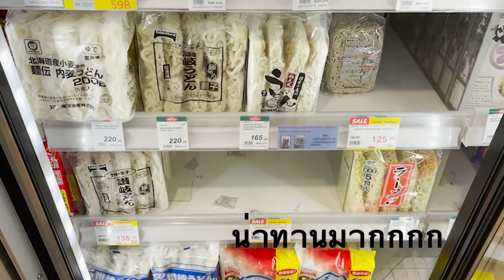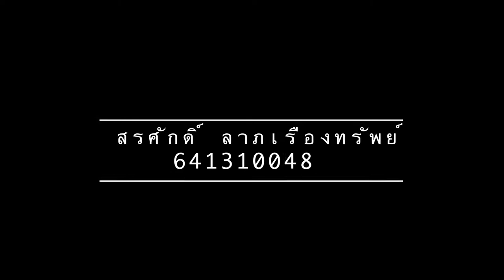641310048 สรศักดิ์ ลาภเรืองทรัพย์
สวัสดีครับผมลูกหมูนะครับผม กลับมาอีกครั้งสำหรับการทำvlogนะครับฝากกดติดตามด้วยนะครับผม
FB Sorasak Lapruengsap